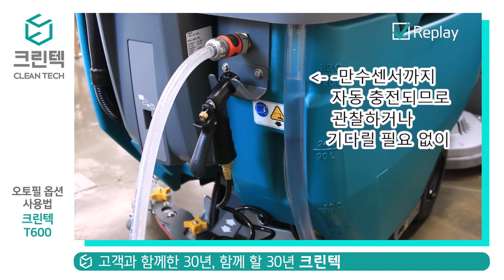[청소장비] 크린텍_ T600_자동물채우기 옵션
오토필(자동물채우기)_오토필 옵션 사용법
크린텍 청소장비_청소차_임대 가능.
청소장비 물채우기 간단한 옵션으로
쉽게 해결하세요.
간펴한 물채우기 오토필 옵션
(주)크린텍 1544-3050